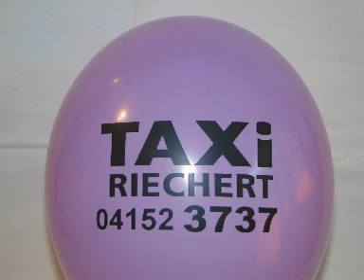Der Unterschied zwischen Werbeballons im Siebdruck und Flexodruck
Anhand dieser Beispiele kann man gut den Unterschied zwischen einem Ballon im Siebdruck und Flexodruck erkennen. Der Flexodruck ist nicht deckend.
Bei den Ballons im Flexodruck sehen Sie unten rechts die Einblendung Flexodruck.